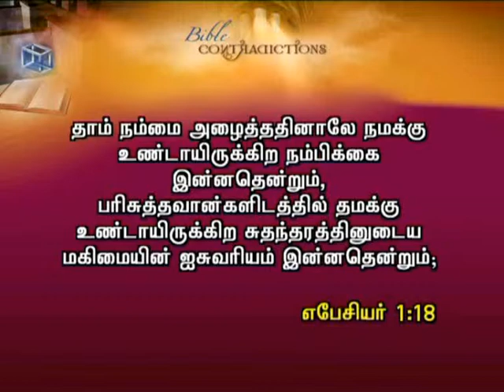CK Medias: Ps.Ebenesar Joseph 16.02.16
CK Medias: Ps.Ebenesar Joseph